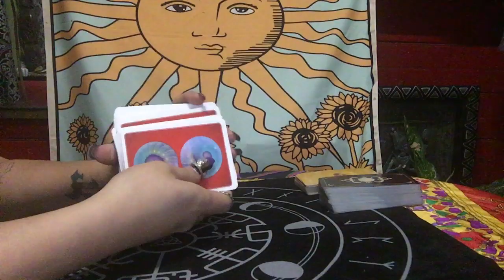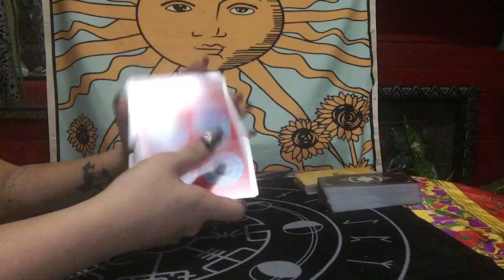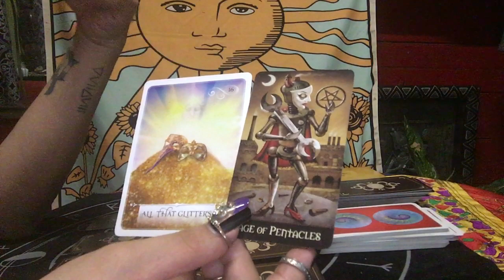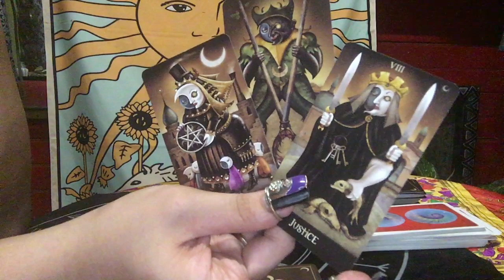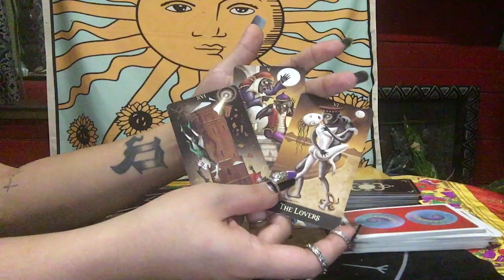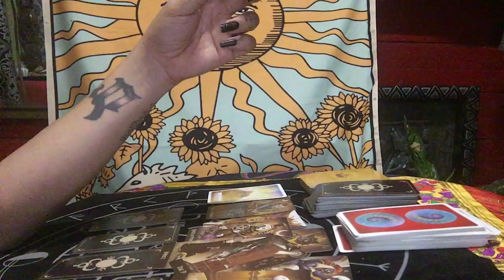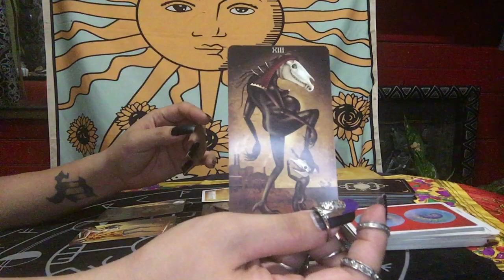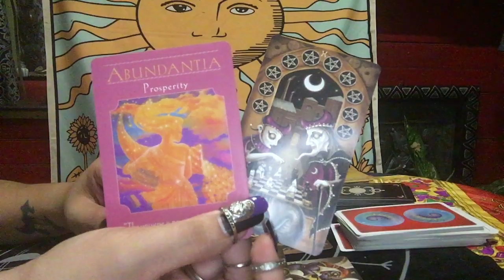SAGITTARIUS MARCH 23-24, 2020 SOMEONE IS PUTTING UP A SHOW | TAROT READING